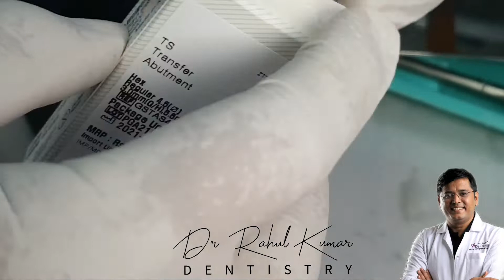IMPLANT CROWN ONLY IN 60 MINUTES USING DIGITAL TECHNOLOGY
Dr Rahul's Dentaville was founded in 2012 by Dr. Rahul Kumar, MDS (ENDODONTIST)in Mumbai, India. Changing the face of dentistry in Thane, Dr. Rahul Kumar presents his dream Dentaoville, Esthetic, Laser & Microscopic Root Canal Treatment Centre and Implant Centre, Dentaville is a state-of-art dental clinic in Hiranandani Estate, Ghodbunder Road, Thane.Dr Rahuls Rahuls is none of the pioneer dental clinics in Thane, Mumbai 5th painless single sitting root canal treatment with laser and microscohhype in 60 minutes.We are also recognized for the founder’s contribution to ‘Same Day Fixed Teeth’ using in-nhouse CAD-CAM and  ‘Immediate Loading of Implants using Digital 3SHAPE implant studio .

- Same Day Fixed Teeth using CAD-CAM
- Painlessl single visit Root canal        treatment
- Advanced in Dentistry -Digital Dentistry
- Immediate Loading of Implants using Digital technology
- One Day Treatment

Clinic Address: Dr Rahuls Dentaville  Shop No. G 1 & 2, Queensgate CHS, Patlipada, Ghodbunder Rd, Hiranandani Estate, Near Natural ice cream parlor, Thane West, Thane, Maharashtra 400607